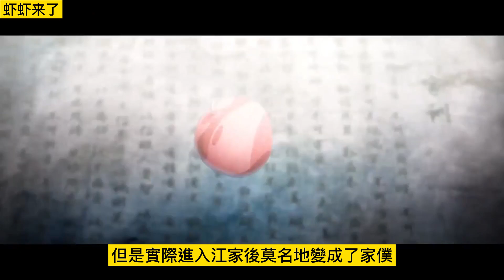魔道祖师之我被弟弟护着05集 “哥哥，阿娘说哥哥有一颗金子般的心，是这个世间最干净的存在，这些人都脏透了。”魏晞一一指向仙门百家。忘羡